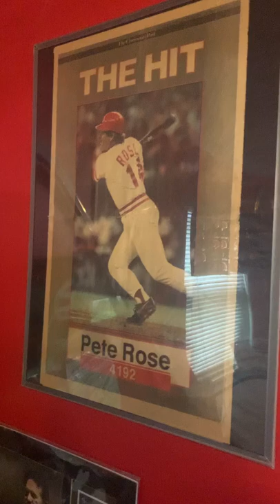I also love collecting reds memorabilia as well￼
I love collecting ￼￼Cincinnati sports memorabilia￼